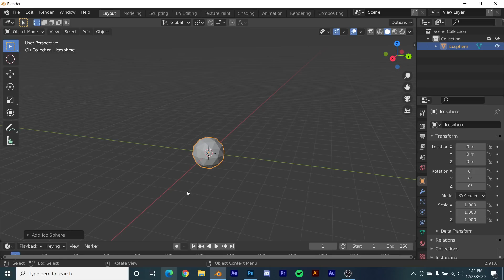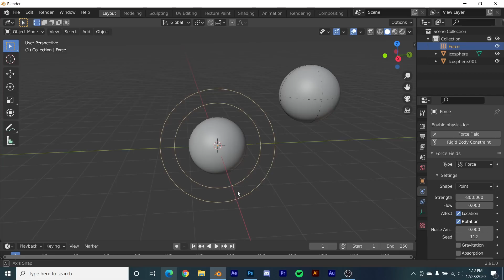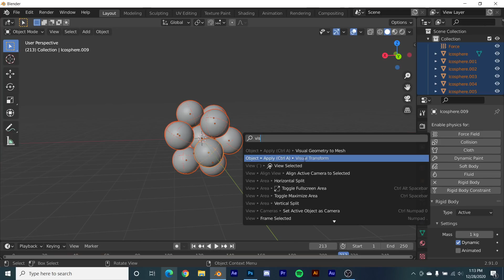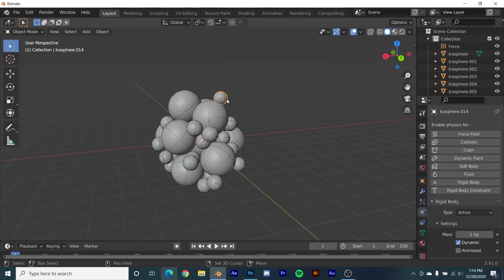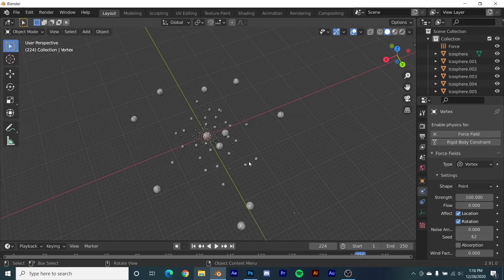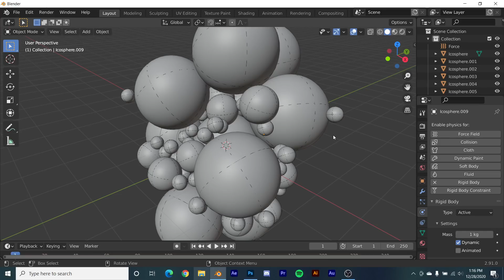Rigid Body Physics Quick Tip in Blender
In this video I will show you my rigid body workflow, enjoy!